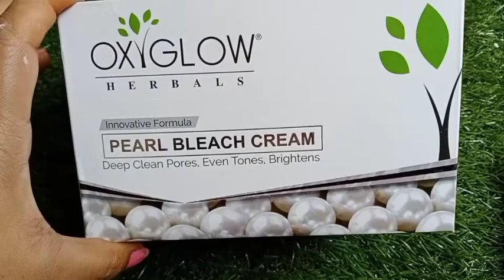ब्लीच से बालो को पूरा हाइलाइट कैसे करें घरेलू उपाय||Home Remedy How To Highlight Hair With Bleach